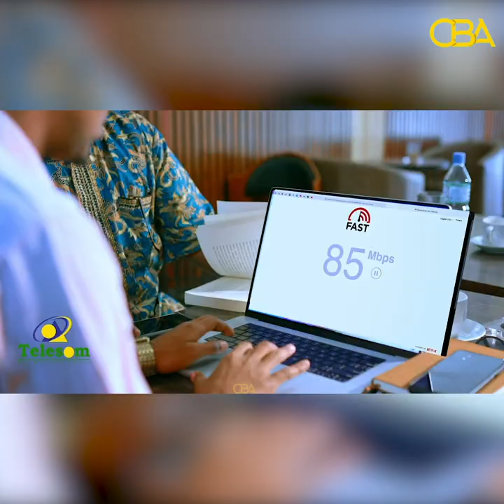Qaadka iyo Xanuunada Dhimirka ama Maanka.Dr Xasan Naaleeye.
Qaadka iyo Xanuunada Dhimirka ama Maanka.
Dr Xasan Naaleeye.